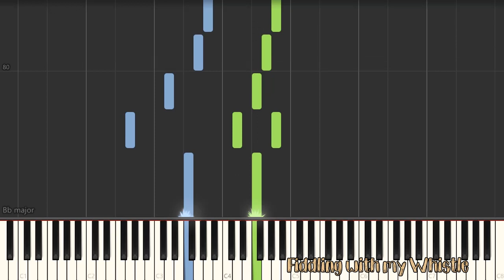To Loves End - Inuyasha - Piano Roll - Play Along Tutorial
To Loves End - Inuyasha - Anime OST - Piano Roll - Play Along Tutorial